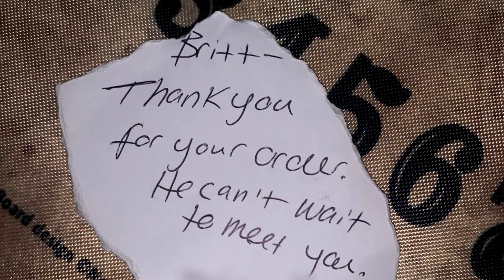I woke up to a CREEPY package left at my door.. *HAUNTED* Mystery Box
I woke up to find a haunted mystery box waiting for me outside my door.. super surprised to see what was inside